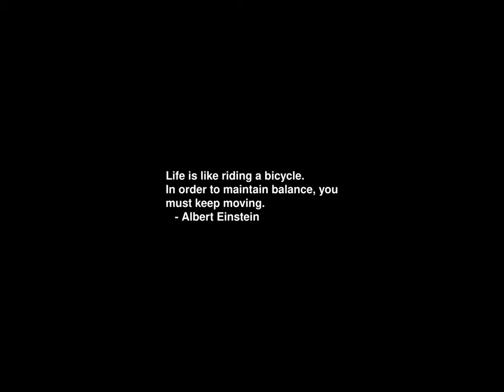Sunrise Time-lapse: Monday, August 05, 2024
On this day:
   Friedrich Engels died, 1895
   Nelson Mandela is jailed, 1962
   Bank Holiday in Scotland and Northern Ireland
   Homeland thankfulness day in Croatia
   Guillaume Dufay is born near Brussels, 1397 (date uncertain)

Today's random fortune, quote, or snark:
Deliberation, n.:
    The act of examining one's bread to determine which side it is
    buttered on.
        -- Ambrose Bierce, "The Devil's Dictionary"